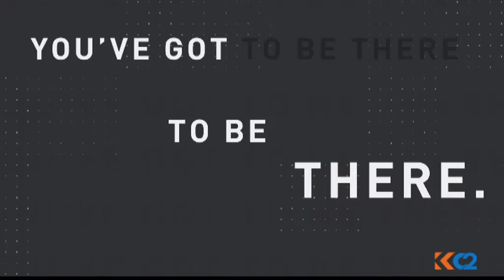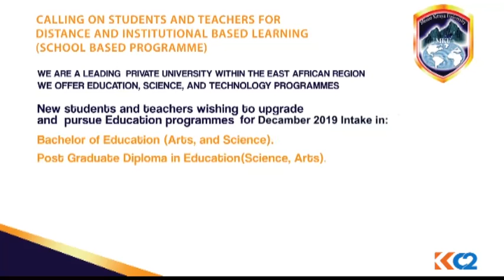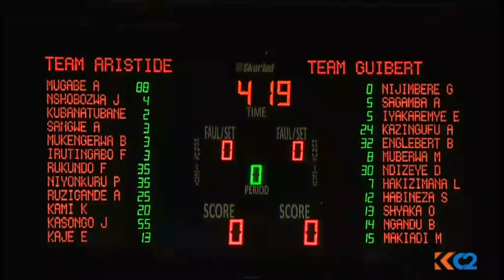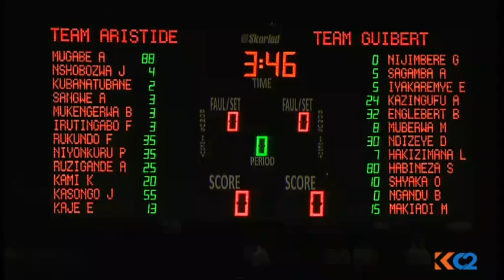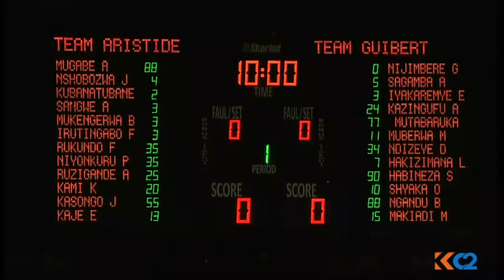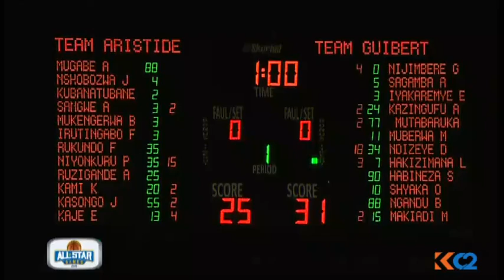FULL VIDEO 🏀 ALL STAR GAME 2019 🏀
TEAM GUIBERT vs TEAM ARISTIDE